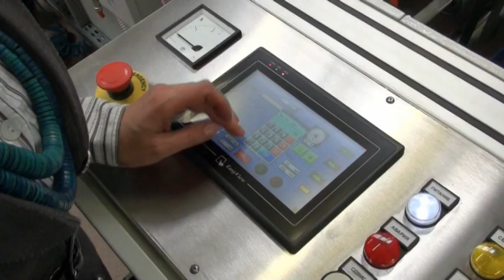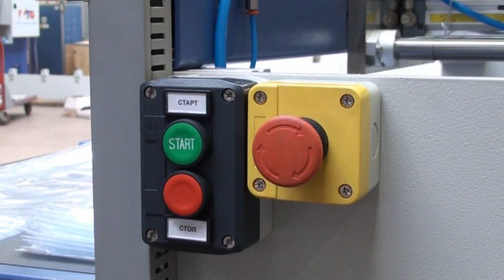BOLSA - plastic bags machine, heat welding and bag making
Automatic machine for the production of PVC foil bags